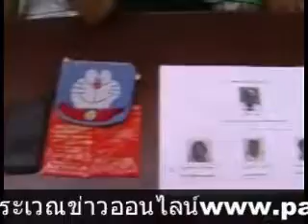ร่มเกล้า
ตำรวจร่มเกล้ารวบแก็งค์ตกทอง